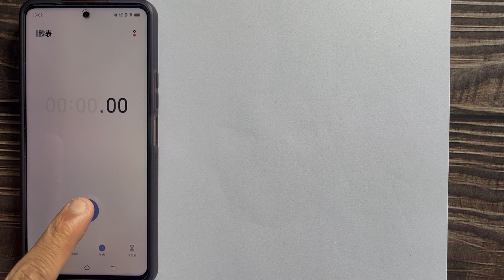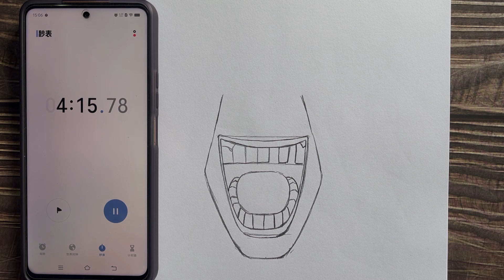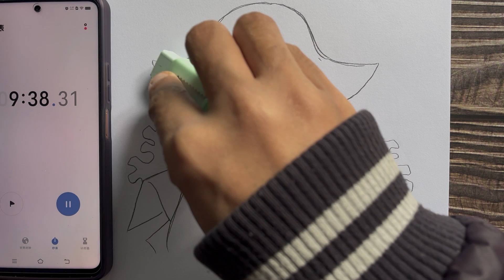How to draw Marshall D. Teach in 23 minutes | Easy anime sketch for beginners